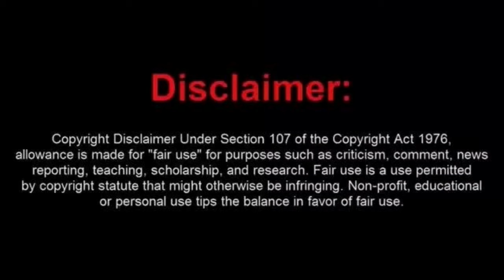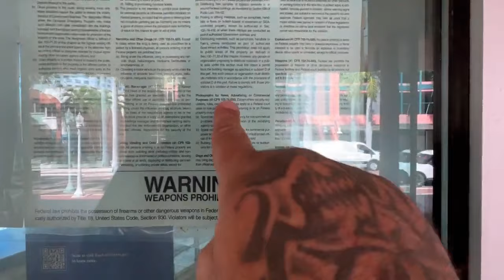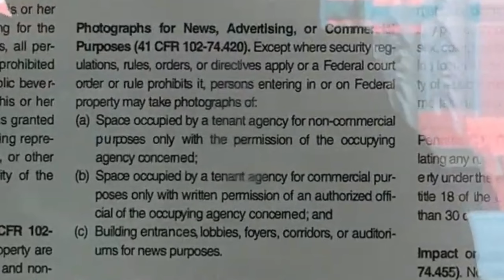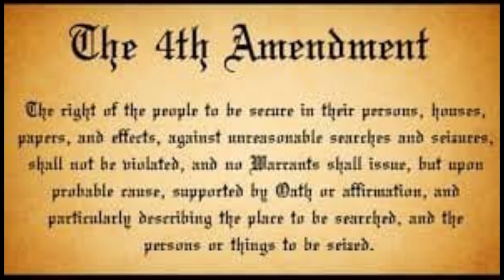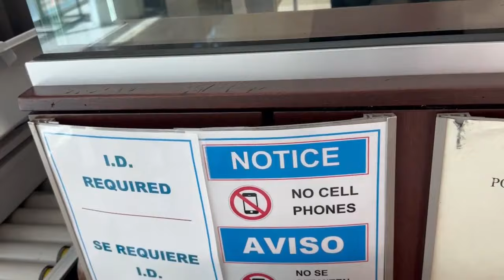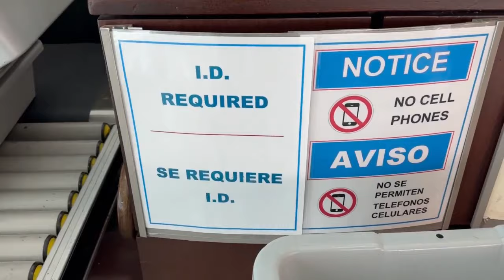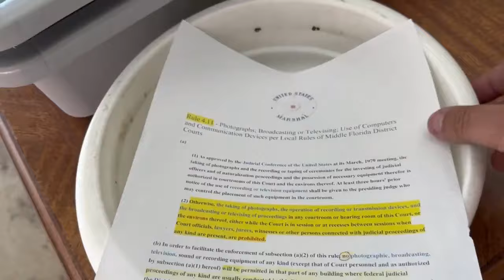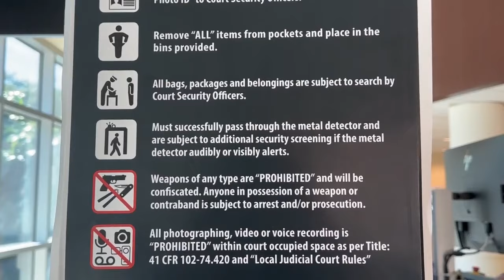The Frauditor Joey Surreal Booted Out of Federal Courthouse in Lee County FL.